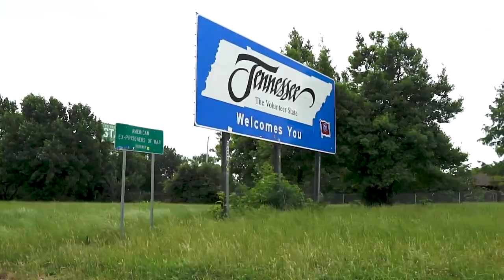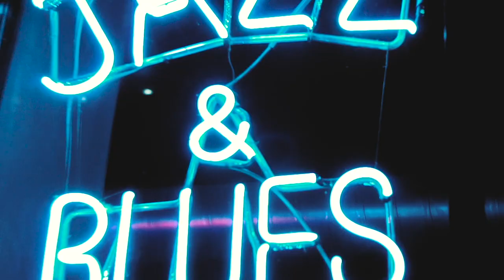Official Music Video: 'Time After Time' by Robin Phillips from Re-Versed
This is the second lead track from the new Robin Phillips album, Re-Versed, which includes jazz standards reconnected with their original sectional introductory verses. This video features Robin's version of the jazz standard song Time After Time by Jule Styne and Sammy Cahn.

This music video is being re-released to fix some initial sync errors on the previous YouTube upload.

Musicians:
Robin Phillips - piano/vocals
Jihad Darwish - bass
Seb De Krom - drums
Sammy Mayne - alto sax

The album 'Re-Versed' will be launched in London on 30 November 2019.

The video features footage from Robin's 2019 road trip of research and discovery from Chicago to New Orleans, on a Harley Davidson Street Glide motorbike. The vocal parts of the video were filmed at Sun Studios in Memphis, Muscle Shoals Sound Studio, 'Robert Johnson's crossroads', and on Frenchmen Street in New Orleans. The trip will be featured in a documentary released in 2020.

Video produced by repmusic.
Videography and editing - Domininkas Zalys, Creative Onions